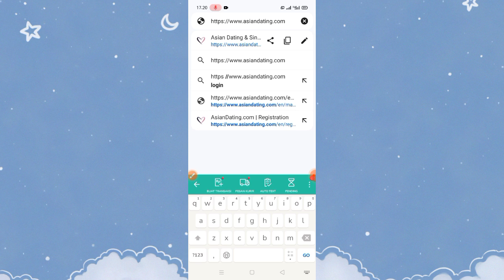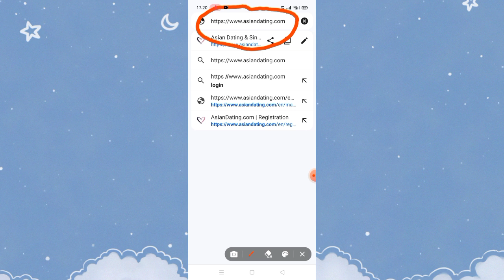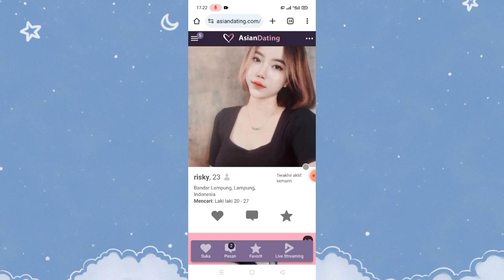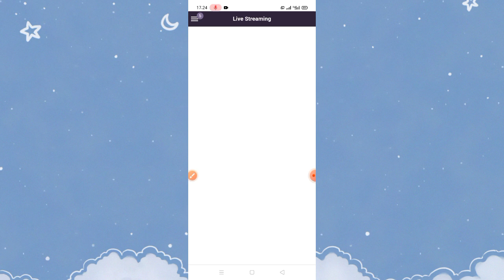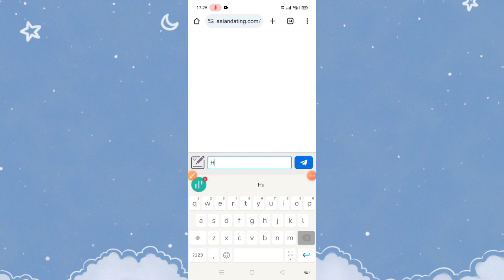Situs Kencan Online Cari Jodoh Live Video Chat Gratis Tanpa Biaya ‼️🔥